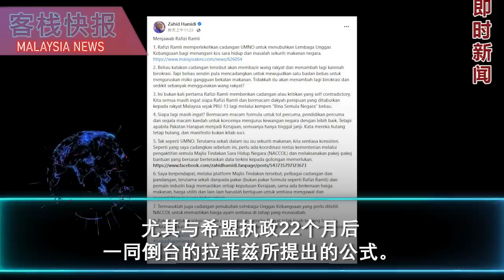两人终于撕破脸了！达组丁爆出阿末扎希一连串内幕，除了叫对方下台，他也出示和纳吉密谋推倒他的图片，不过计划失败告终！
做反了！不满遭革除巫统最高理事职的达祖丁今天召开记者会桶老板刀子！
除了要求党主席拿督斯里阿末扎希下台，
还声称早在2年前，党内就有“倒扎希运动”！